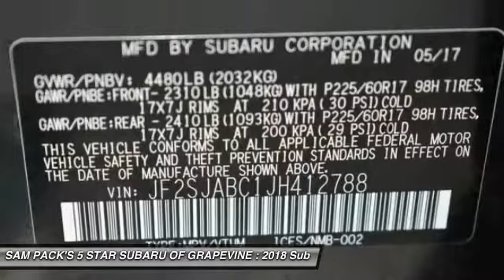2018 Subaru Forester Grapevine TX, Plano TX, Ft. Worth TX JH412788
2651 William D. Tate Ave.

Gray 2018 Subaru Forester 2.5i 32/26 Highway/City MPG